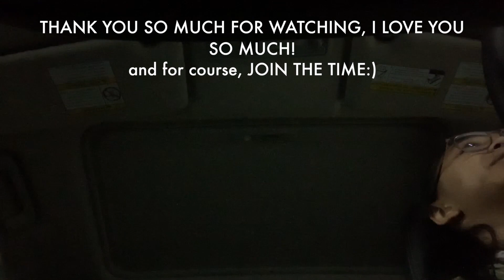18 year old getting her first car | weekly vlog 2019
hello friends,
in this weekly vlog, I get my car. My blessing of a car. Besides the car, I got a haircut, I run some errands, and continue living my life.

Title: Sun Goes Down
Artist: Dizaro

it's Kristine. I'm an 18 years old (I know, extremely had to believe), online school kid, with a part time job selling things. I love documenting, and this is my way of doing so. I eat an apple everyday, and join the time, have a time, cause honey it's time:)